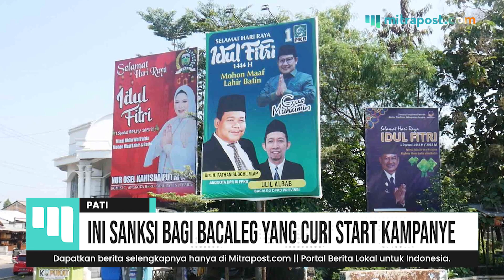Ini Sanksi Bagi Bacaleg yang Curi Start Kampanye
Badan Pengawas Pemilu (Bawaslu) Kabupaten Pati mengingatkan adanya sanksi bagi peserta pemilihan umum (Pemilu) 2024 yang mencuri start kampanye.

Ayu Dwi Lestari, Koordinator pencegahan, Panmas, dan Humas Bawaslu Kabupaten Pati menegaskan bahwa masa kampanye Pemilu 2024 baru dimulai tanggal 28 November 2023. Peraturan PKPU melarang keras adanya kampanye sebelum tanggal tersebut.